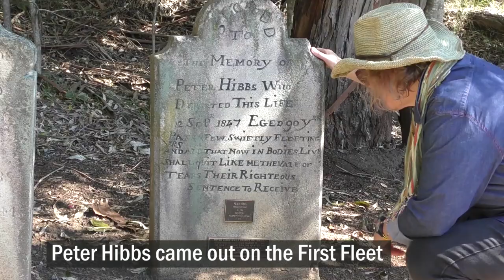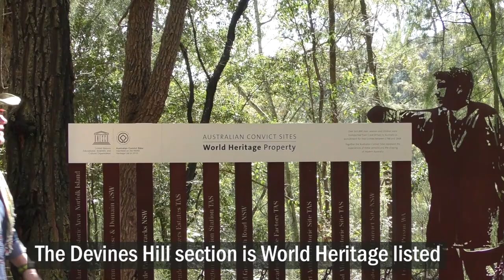Wisemans Ferry NSW: Australia's oldest river crossing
🚗 WHAT: Explore a colonial era village, the Great North Road, and ride Australia's oldest river ferry (ferry is free and runs pretty much 24/7, but check maintenance schedule) 📍WHERE: Wisemans Ferry NSW on the Hawkesbury River. It's 73 km north of the centre of Sydney via Dural and Maroota. Can also access from the Central Coast via Kulnura and Spencer. 📅WHEN: Good any time of year. Can be very crowded on weekends. Aim for midweek if you prefer it quiet. Ring ahead to check things are open. ⛽ FUEL: Yes. Servo in the main street. 🚻 TOILETS: Yes, in park near the ferry stop. 🍺🍔 FOOD: Had lunch at Wisemans Ferry Inn Hotel. Also a number of cafes in the village if you are after coffee. ✔️✔️✔️ COVID safety: The venues we entered were following all the protocols.  Lots of stuff to do outdoors here, easy to social distance.